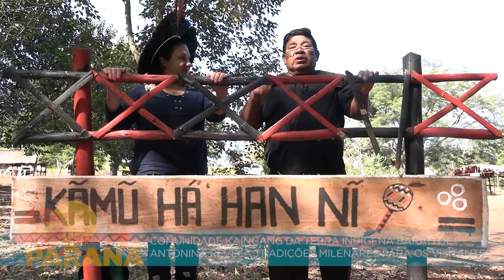Comunidade Kaingang da terra indígena Barão de Antonina revela tradições milenares para os visitante